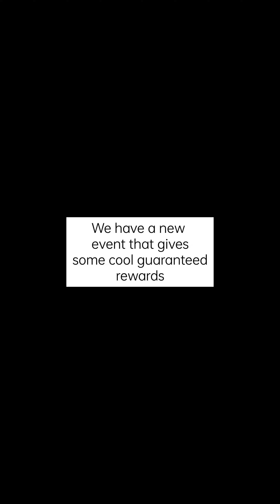Lunar New Year Sign Up Event | The Ants Underground Kingdom